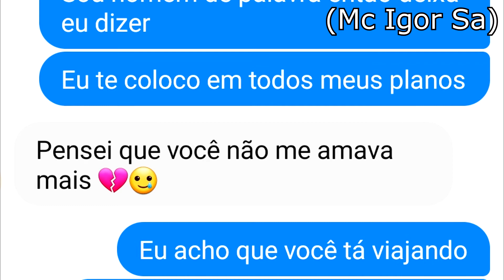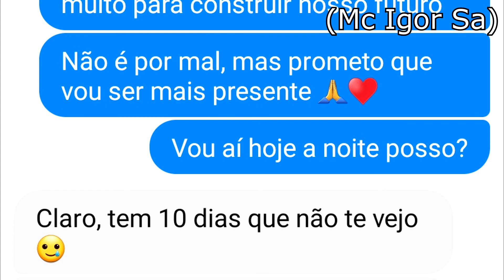EU NÃO SOU LOUCO DE PERDER VOCÊ / Mc Igor Sa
Me segue no insta  @McIgorSa

LETRA !

e tudo começou assim
você me olhou e sorriu pra mim
fez minha pupila dilatar
eu ate fiquei sem ar

lembro de nos dois a sós
deixa o povo falar de nos
deixa tudo isso pra lá
agora me deixa falar

lembra que eu prometi ficar com você
sou homem de palavra deixa eu dizer
eu te coloco em todos os meus planos
eu acho que você ta viajando

me diz como que eu vou te perder
se foi tão difícil encontrar você
qual foi o motivo eu quero entender
eu não sou louco de perder você